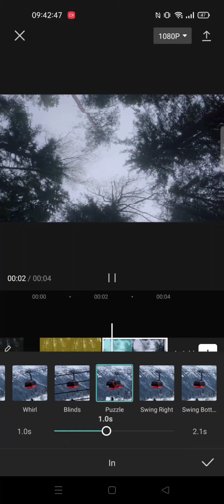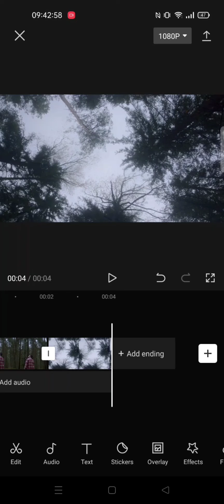Smooth Puzzle Transition | Capcut Tutorial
Hello YouTube!
In this video i wanna Share Tutorial about how to make Smooth Puzzle Transition on capcut apps..